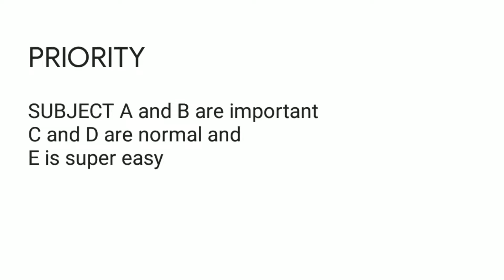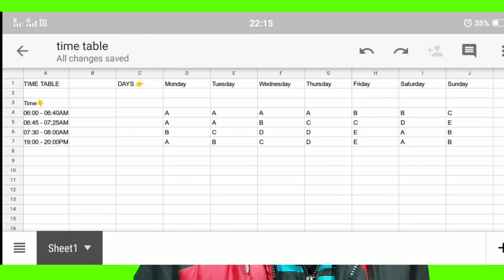how to make time table for study best time table for study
the link to download sample of time table is -

the perfect study start from a perfect time table and in this very important mission i am gonna help you with the time table i used to study, i am very good at it, i m ankit rai, welcome to channel mind and you and lets go

lets make our time table
1 - first write down all the subject

5 want to go daily or weekly, i want to go weekly

2 - lets get the time, what time can you give to study
i am taking 2 hours at morning and 1 hour at evening, 3 hours to study at home
7 × 3 ÷21 hours

3 - importance of subject - get your subject according to priorities
Subjecy A, B C D E

B, D, A, C E

4 - identifying the work -. more practical or more study,
more time to practical and less time to remember
lets just say A and B are the practical subjects like maths or physics where so they will need more time

and CDE are the study case so you can get them with less time - like hindi, english and more study subject

A - 6 hours
B - 5 hours
C - 4 hours
D - 4 hours
E - 3 - hours

5 - Placing the subject - morning is good for remembering and evening is good for precticle stuff
so start adding the subject likelya and hare comes the main time table

That's it for the day, if you want to check my previous video on  how to impress anyone -

Want to know what is the best way to read, that is called Feynman technique - click hare

what is the Best way to start a conversation with anyone just cheack our - 10 ways to have a better conversation

Cheak out my playlist for more -